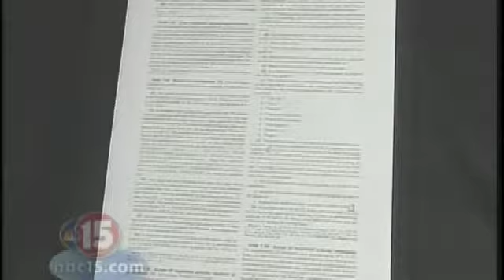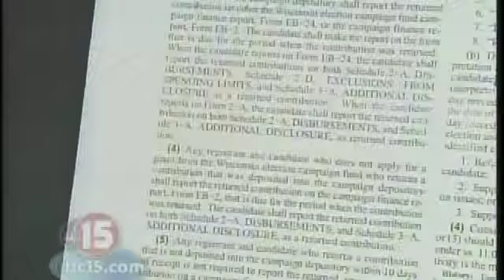Scot Ross on Issue Ads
One Wisconsin Now's position on 3rd party issue ads.